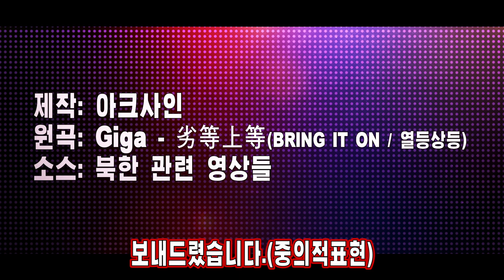북한 소스로 열등상등 만들기 (열병상병)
북한이 열등상등을 패러디한다고 합니다.
[원곡] Giga - 劣等上等(BRING IT ON / 열등상등)
[소스] 북한 관련 영상들